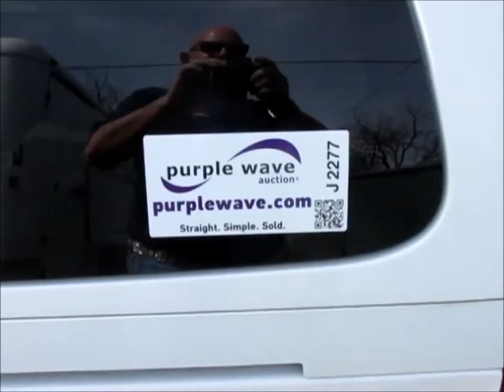2008 Chevrolet Uplander Cargo van for sale | sold at auction April 22, 2015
2008 Chevrolet Uplander Cargo van
205,193 actual miles
3.9L V6 OHV 12V FFV gas engine
Automatic transmission
AC and heat
Tilt
Cruise
AM/FM/CD
Power windows, locks, and mirrors
Cloth interior
Braun Entervan handicap package
Dual sliding side doors
Backup alarm
Manual handicap ramp
Rear door manual safety lock
Handicap seat belts
Rear air suspension
225/60R17 tires
Unit# 54T
1GBDV13W58D150316

It was located in Atoka, OK, and we sold it to the highest bidder for $3,960.